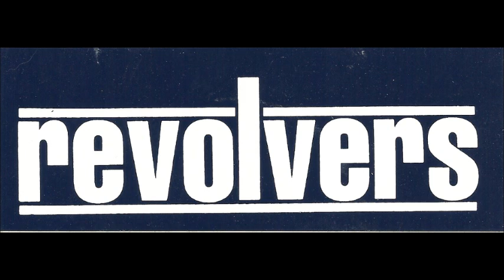REVOLVERS - CHRISTMAS EVE IN JUNE